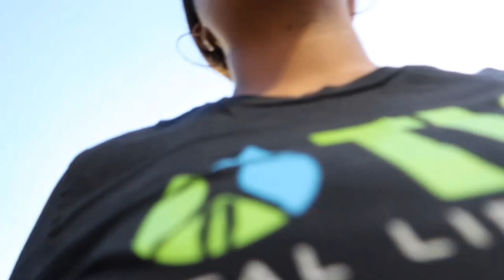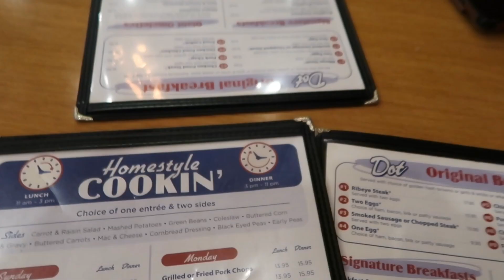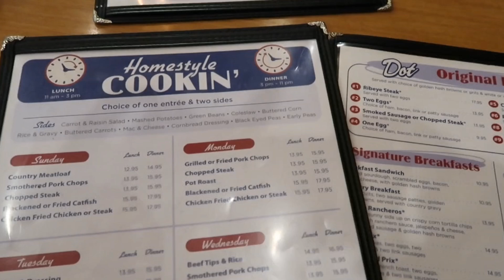NIGHT DRIVE VLOG|| Grandparents Raising Kids||RIDE AROUND HOUSTON#subscribe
Hey Yall 🤎

This weekend I took time to Mingle around the City just for some mild Adulting.I stopped by the Nike Outlet as well as enjoyed some good eats in the inner City.
Hope you enjoy a weekend in my Life